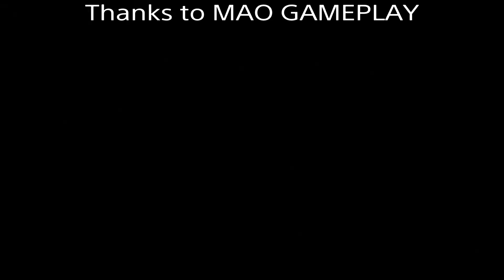Mad Max Bug Killer challenge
Challenge completed after all main, and side quests, were completed. Aiming for platinum trophy.